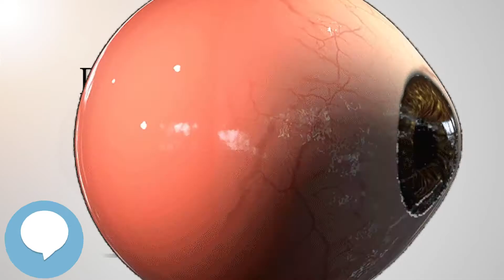Parinaud's syndrome - Your EYEBALLS - EYNTK 👁️👁️💉😳💊🔊💯✅